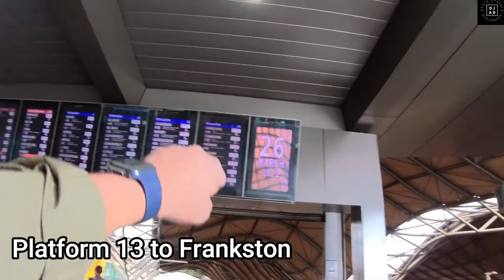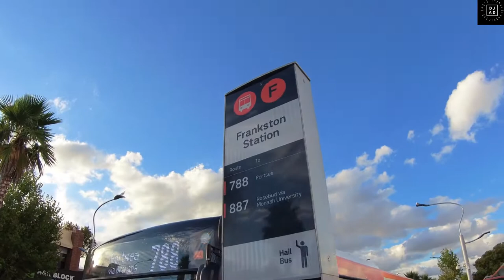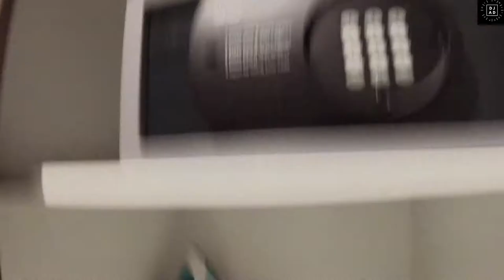Vlog 27 Trip To Mornington Peninsula only by Public Transport | Stay at Rye | Live Band | PTV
Is it possible to visit Mornington Peninsula, Rye, Sorrento and Port Sea just by Public Transport. Well, the answer is Yes!
Take a train from Southern Cross Platform 13 to Frankston and catch a bus 788 to Portsea. You will be able to reach your destination.
Wondering about the view, well it's breathtaking.
Below are the details
Journey Planner

Equipment Guides
DJ Equipment - Audioline party mixer.
Video Equipments - @apple iPhone XS Max,
Vlog Camera - @Insta360 One R One Inch
Action Camera - Insta360 One R
360 Action Camera - Insta 360 Twin Mod
Invisible Selfie Stick— insta360